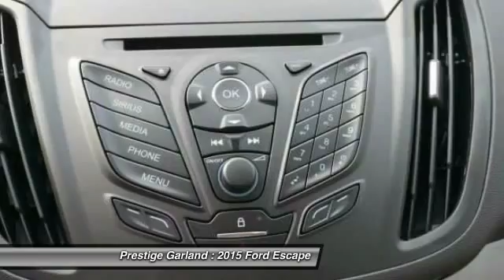2015 Ford Escape Garland TX F0635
2015 Ford Escape SE

Prestige Garland
3601 S. Shiloh Road